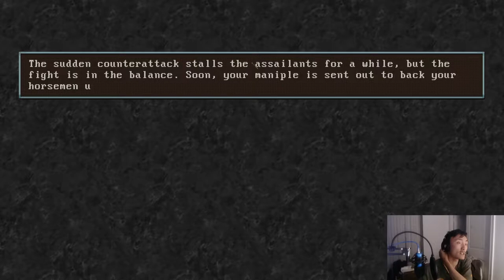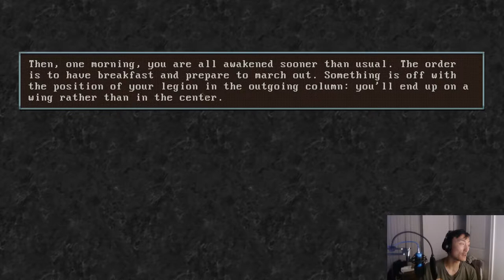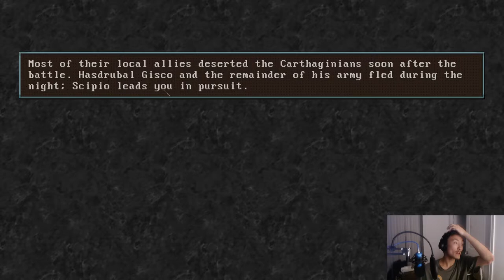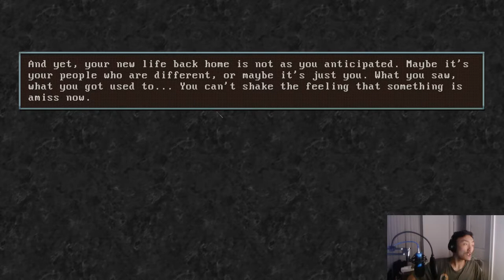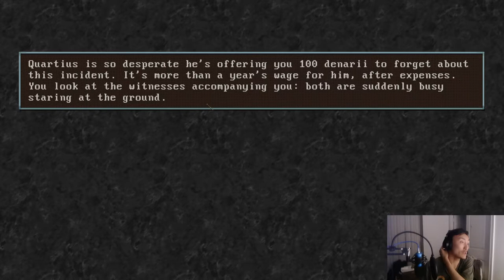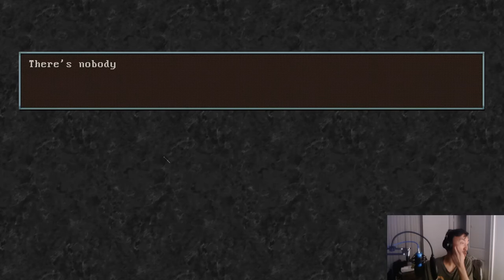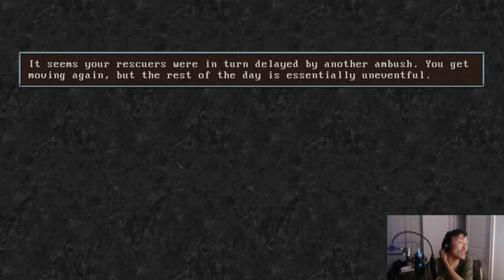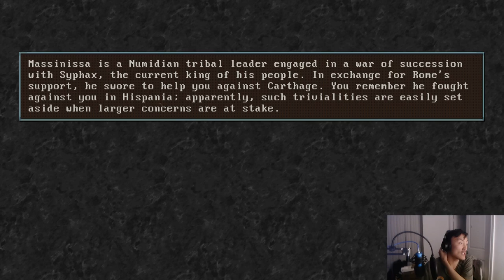A Legionary's Life Episode 2: Surviving Hispania and Running it Back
We run it back!